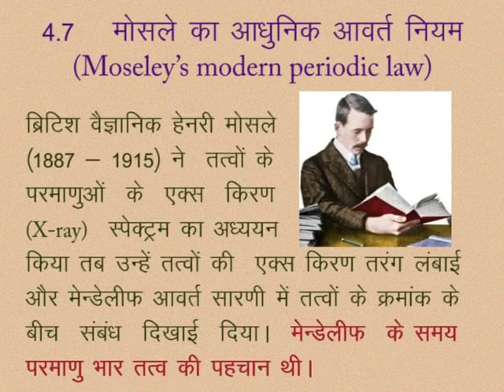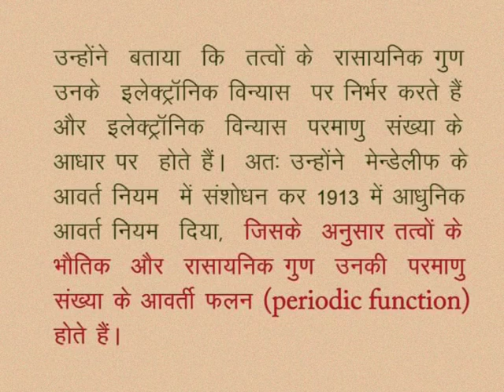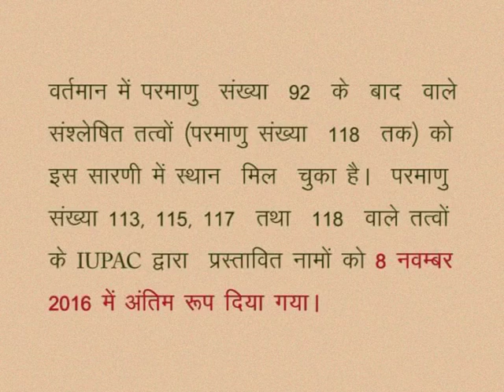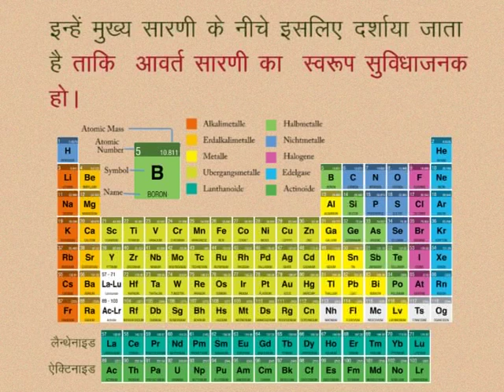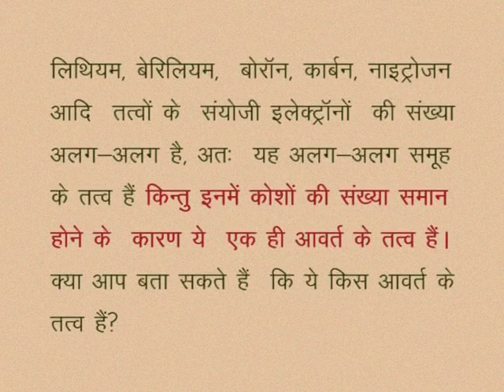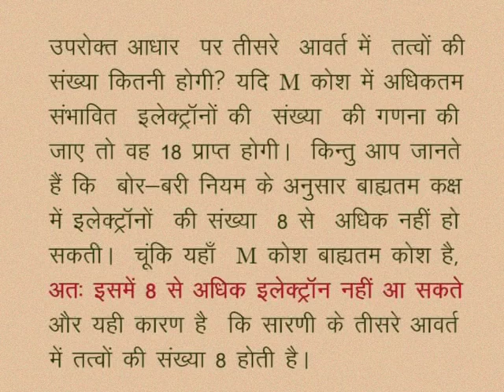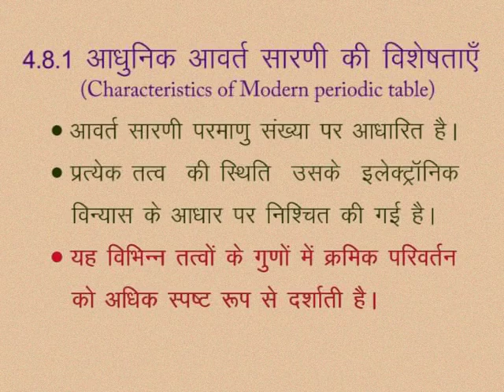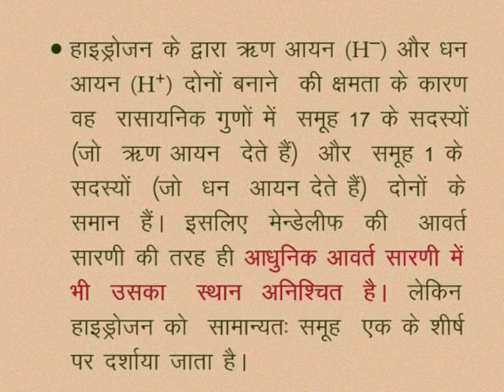CLASS 10th SCIENCE | CHAPTER -4- PERIODIC CLASSIFICATION OF ELEMENTS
CLASS 10th SCIENCE | CHAPTER -4- PERIODIC CLASSIFICATION OF ELEMENTS | MOSELEY'S MORDERN PERIODIC LAW | MODERN PERIODIC TABLE | CHARACTERISTICS OF MODERN PERIODIC TABLE |